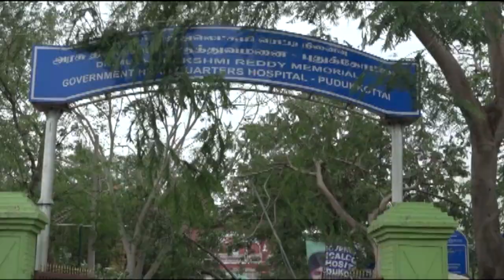கஜா புயலால் பாதிக்கப்பட்ட மக்களை கண்டுகொள்ளாத ஆட்சியாளர்கள்|கண்ணீர் துடைத்த TTV தினகரன் GAJA CYCLONE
Show this video to the people, those who are asking What TTV Dhinakaran did for people?